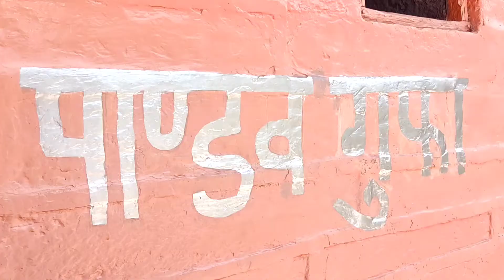19 May - 21 May || Bhaderwah Trip Part-1 || Bhaderwahi Wedding || Gupt Ganga || Vlogging by Sandhya